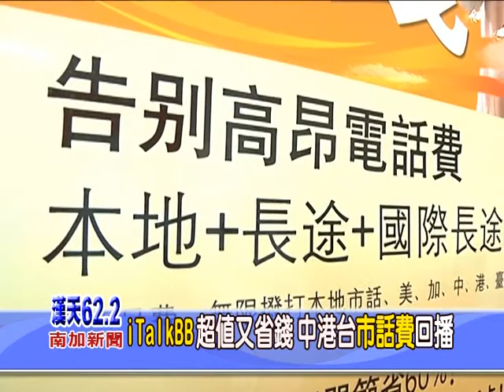iTalkBB新家庭電話 人"薦"人愛 暑期大優惠 - 漢天電視 LA 62.2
iTalkBB新家庭電話 人"薦"人愛 暑期大優惠
漢天電視 LA 62.2 南加新聞 080210

備註：本新聞所有權屬漢天衛視所有，內容禁止任何商業形式的轉錄、側錄、下載或販賣等 行為。影片僅供非營利性質或學術用途之使用與分享，如過去有任何下載行為，請於24小 時內刪除。